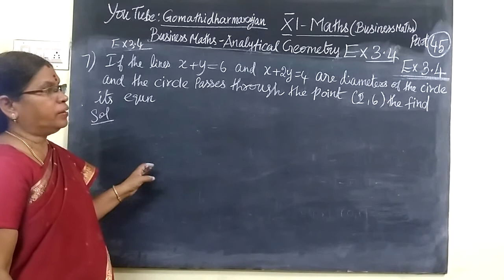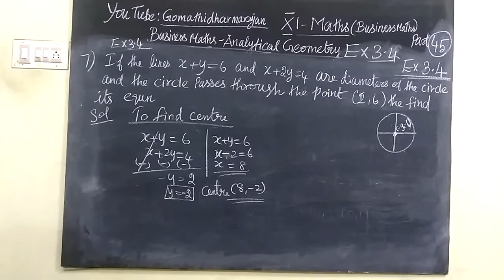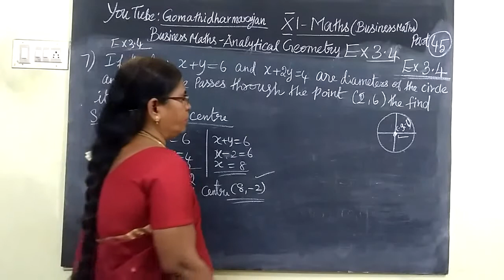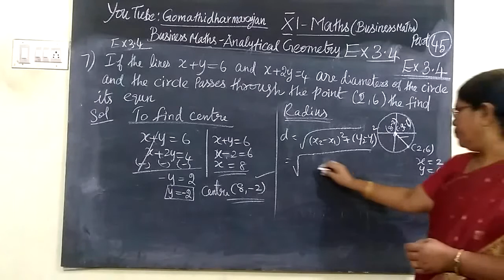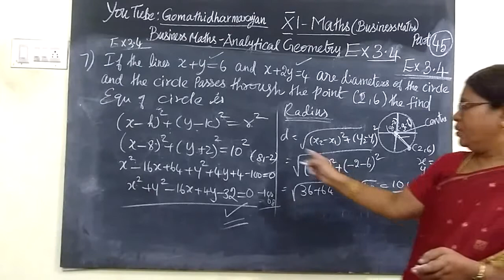11th B-Maths [Part-45] Ex-3.4-7 Analytical Geometry Gomathi dharmarajan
11th B-Maths [Part-45] Ex-3.4-7 Analytical Geometry Gomathi dharmarajan